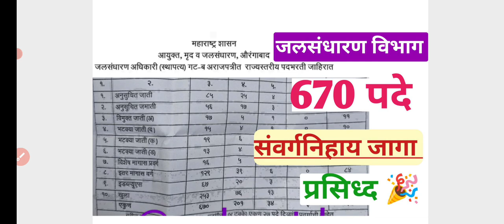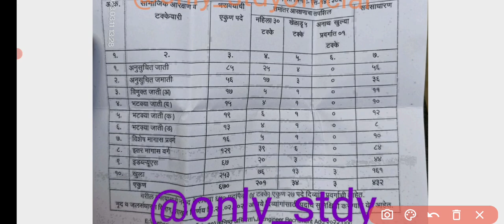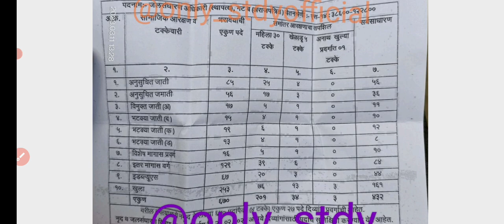सरळसेवा | मृदा व जलसंधारण विभाग भरती जाहिरात🎉| 670 पदे भरती | प्रवर्गनिहाय जागा प्रसिद्ध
मागिल वर्षीची प्रश्नपत्रिका येथून पहा